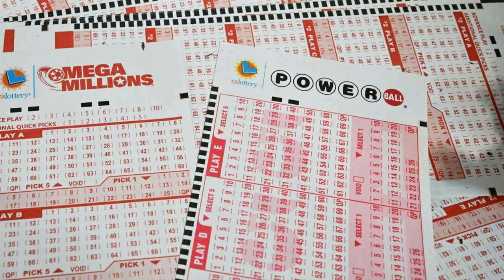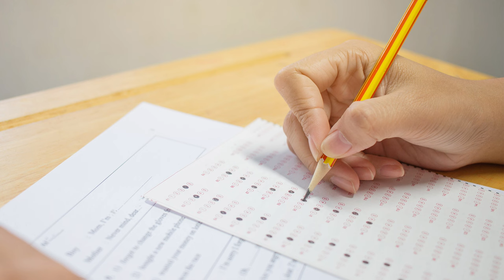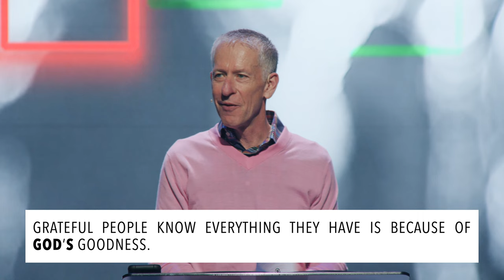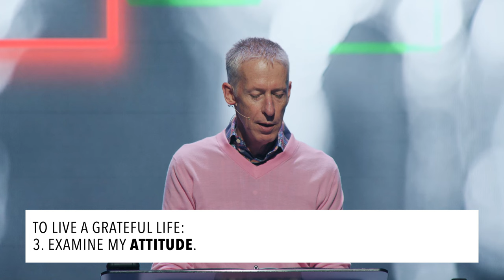What are You Grateful For?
In this message, we will look at another passage where the main character has no name. It’s an incredible story, with an even more remarkable ending. You will learn lessons about being grateful!